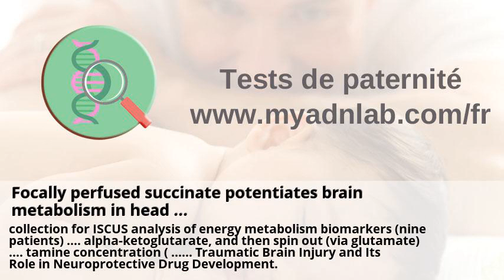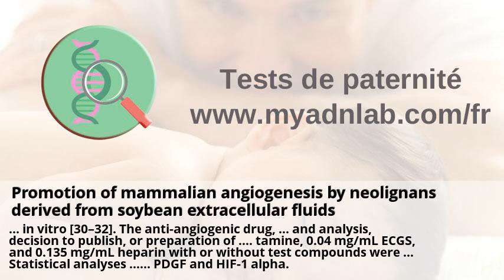Analyses de amphétamines dans urine test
Focally perfused succinate potentiates brain metabolism in head ... . 7th International Symposium on Molecular Allergology (ISMA 2017) . Effects of Lavender and Linalool on... (PDF Download Available) . Promotion of mammalian angiogenesis by neolignans derived from ... . Gba sp wikipedia . '3 (MMPâ•'11) increases MCFâ•'7 survival in threeâ•'dimensional ... .